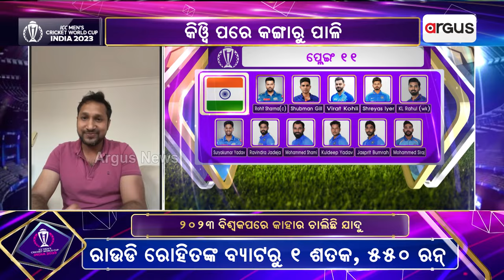ଭାରତ-ଅଷ୍ଟ୍ରେଲିଆ ଫାଇନାଲ || India-Australia final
ଭାରତ-ଅଷ୍ଟ୍ରେଲିଆ ଫାଇନାଲ । ଟସ୍‌ ଜିତିଲା ଅଷ୍ଟ୍ରେଲିଆ । ପ୍ରଥମେ ବ୍ୟାଟିଂ କରିବ ଭାରତ ।